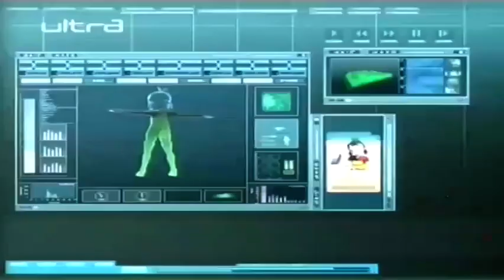Code Lyoko - Sezona 1 ( Epizoda 20 - Roboti )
Kompletnu sezonu pronađite na našem kanalu.
Code Lyoko - Kada grupa od četvero učenika u internatu otkrije superračunalo smešten u napuštenoj tvornici, pronađu virtualni svet zvan Lyoko i probude senzibilni virus s više agenata koji pokušava preuzeti stvarni svet.